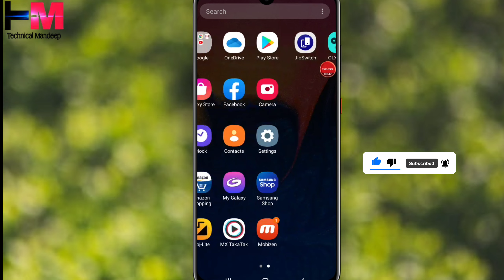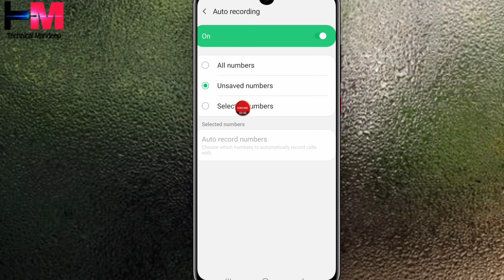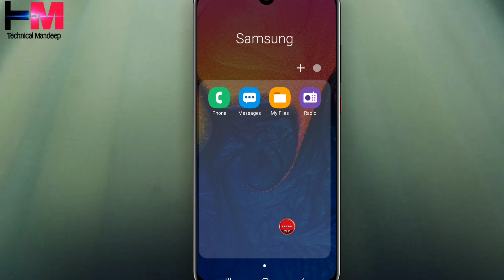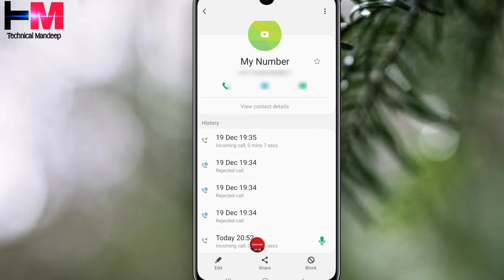How to Set Automatic Call Recording In Samsung A22 5G | Samsung A22 5G Me Call Recording Kaise